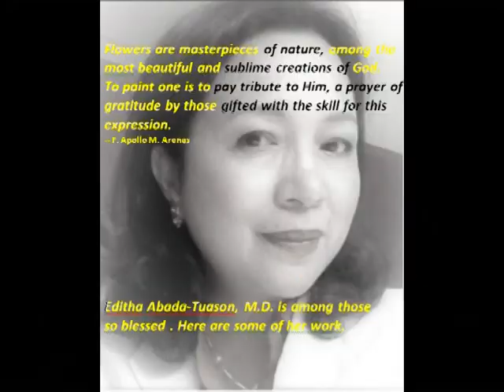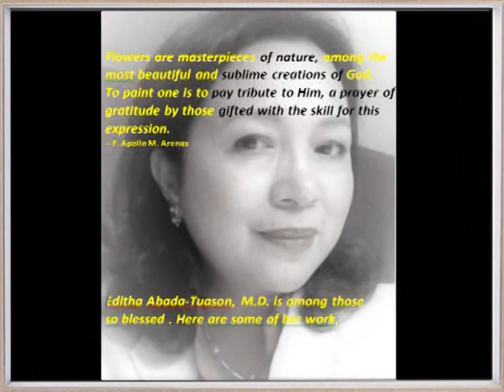THE PAINTINGS OF EDITHA ABADA-TUASON (Music: Peer Gynt, Opus 23, Act IV:Morning/Ladies in Lavender)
Song 1:   Peer Gynt, Opus 23, Act IV: Morning
Artist:  Academy of St. Martin in the Fields/Neville Marriner
Album: Grieg: Peer Gynt
Record Label: EMI Classics

Song 2:  Ladies in Lavender
Artist:  Joshua Bell
Album: Ladies in Lavender (Original Motion Picture Soundtrack)
Record Label: Sony BMG Music Entertainment